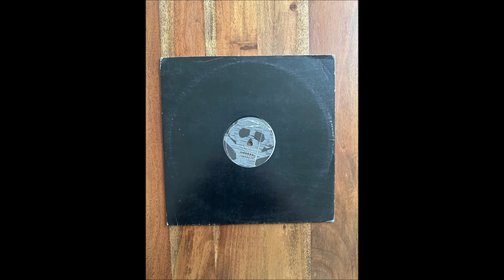Gideon Jackson - That Time In A Party